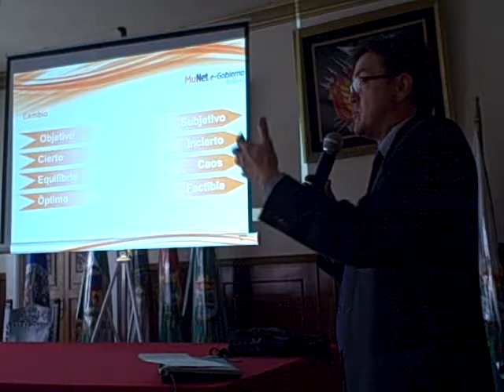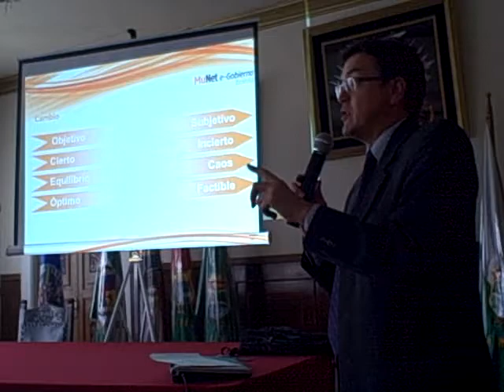Presentación Jorge López sobre TIC y gestión municipal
Taller de Alcaldes y autoridades municipales del programa MuNet e-Gobierno Bolivia de la Organización de los Estados Americanos OEA y la Agencia para el Desarrollo de la Sociedad de la Información ADSIB en Oruro, Bolivia, los días 24 y 25 de enero.